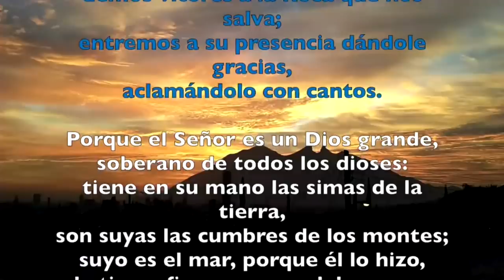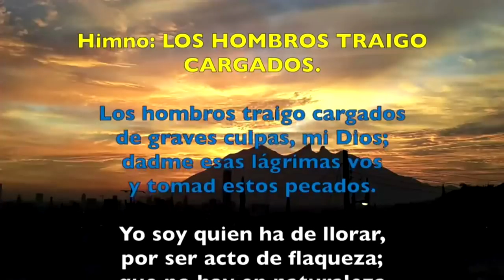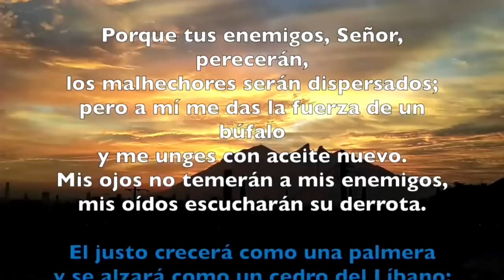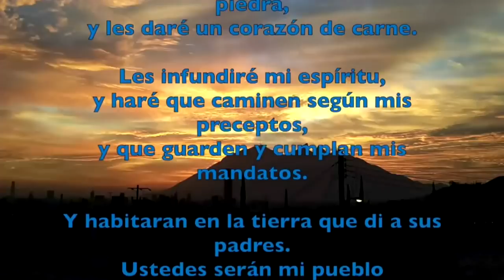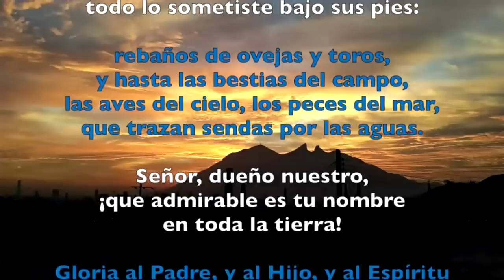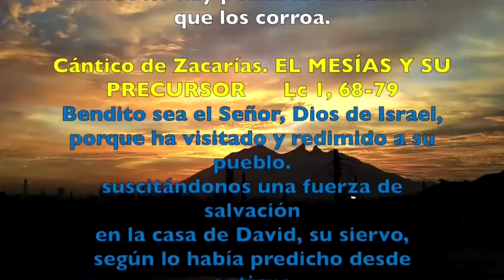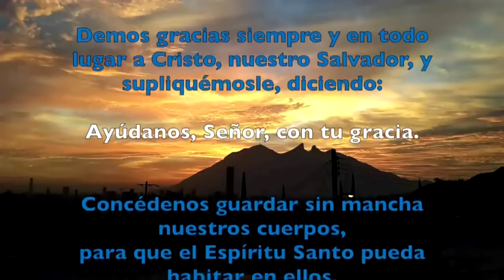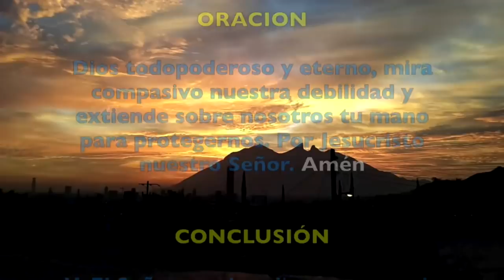Oración de la mañana (Laudes), SÁBADO 9 DE MARZO 2019 | Padre Sam